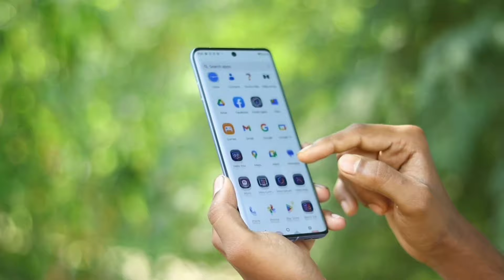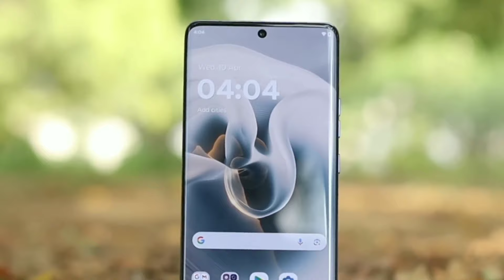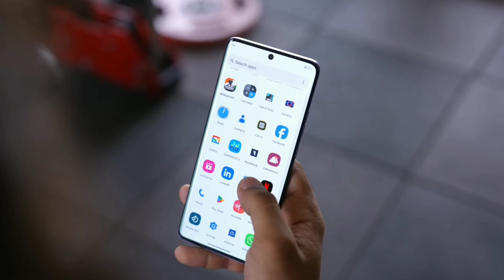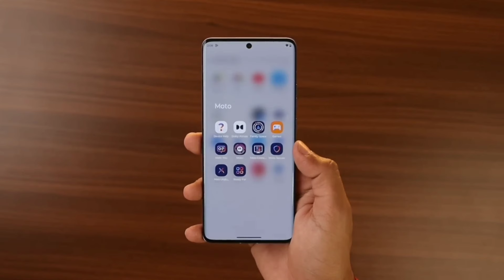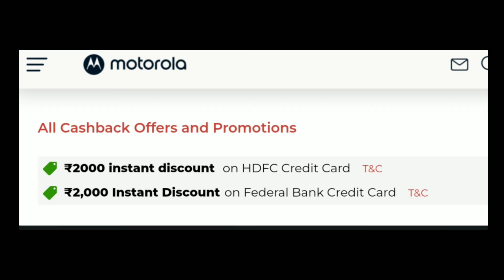Moto Edge 50 Pro - Full Review After 15 Day Good Or Bad ?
👉 Abaut This Video :-
to aaj ki es video me ham moto edge 50 pro ka full review kare ge aur Jane ge ki 15 din bad kya kuch kamiya aur kya kuchh achhaiya dekh ne ko milta hai. to deep me Janne ke liya pura video please dekhe. Yadi kisi bhi prayer ka daut hai to please comment jarur Karna

specs
6.7" 1.5K Carved 144Hz POLED Display hai
4500 battery🔋with 68/125W charger ke what
camera 50MP +13MP +10MP selfy 50MP
performance Qs.7Gen 3 , LPDDR4x USF 2.2
Hello UI - Android 14
price - 8+128=31,999
          12+256=35,999

👉 Hi Dear Friend👭 :-
Hello frends mera name hai. Sonu aur mai apne youtube chanal (Tech Bay Help) me sabhi ka swagat hai. Mai apko phone unboxing and review se related daily video dene ki kosis karta hu.

👉 Your Quries :-
motorola edge 50 pro after 15 day review good or bad
motorola edge 50 pro issues
motorola edge 50 pro vs moto edge 40 pro
motorola edge 50 pro featur